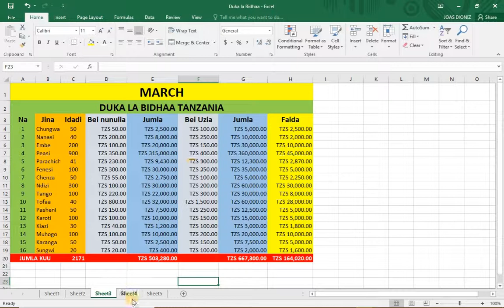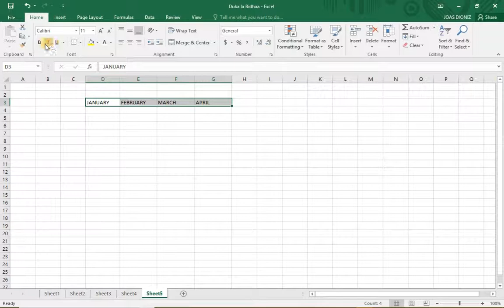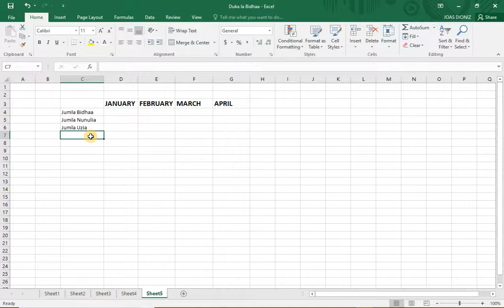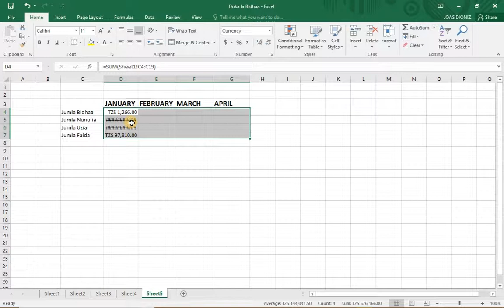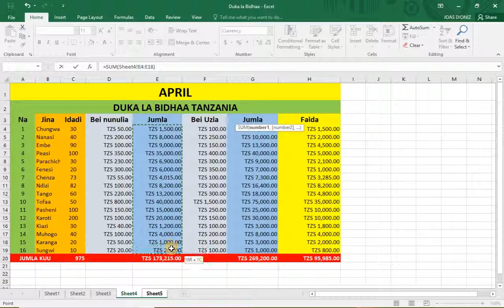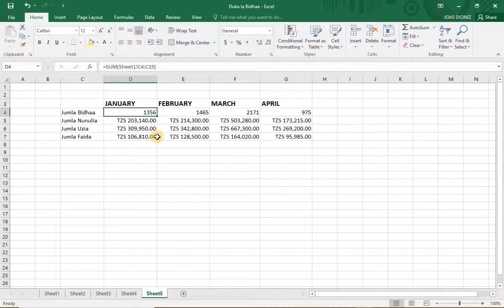Jinsi ya Kutumia Microsoft Excel (Kuunganisha Hesabu za sheets tofauti) Part10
Jifunze namna ya kutumia Microsoft Excel kwa lugha ya Kiswahili, kupanga matokea pamoja na kufanya hesabu mbalimbali za biashara.